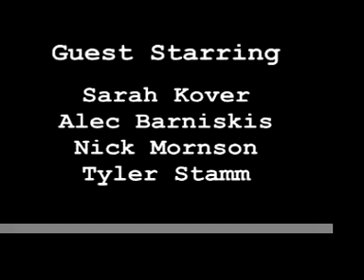Here Comes Your Man Episode 1 (Part 3)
Part 3 of our first episode "College is a Madhouse".

Conor quits the acting biz temporarily to go to college. There, he gets a producer from Campus Television, Glenn Miller, to do a documentary about his life at school with an ordinary roomate, Peter Ritt. The episode introduces the two and puts them into crazy college situations from the start.